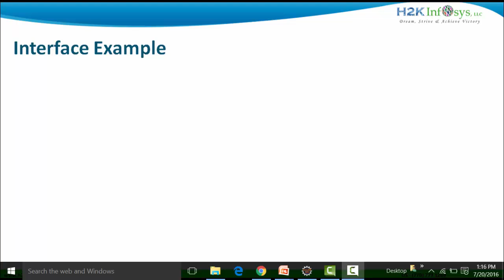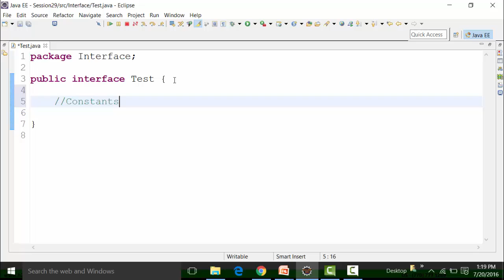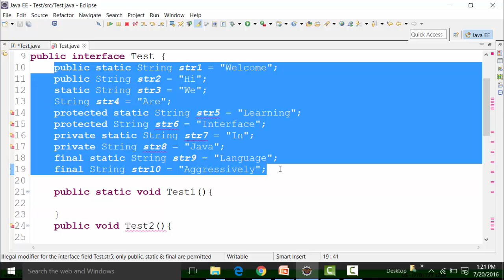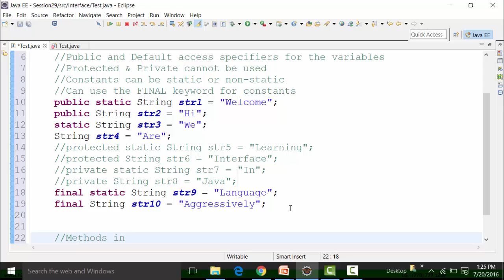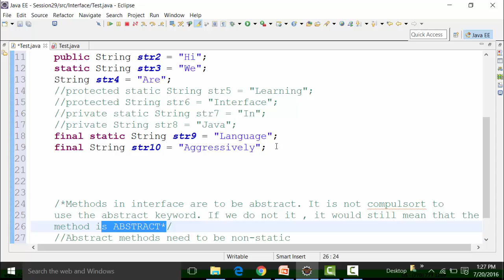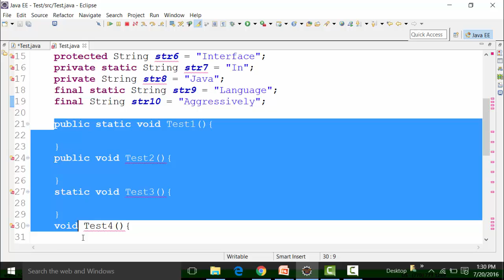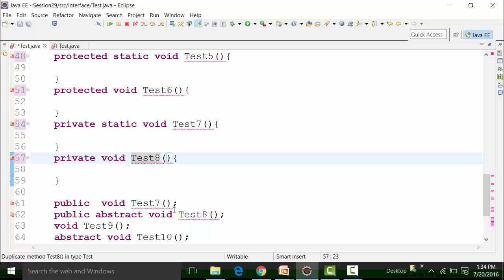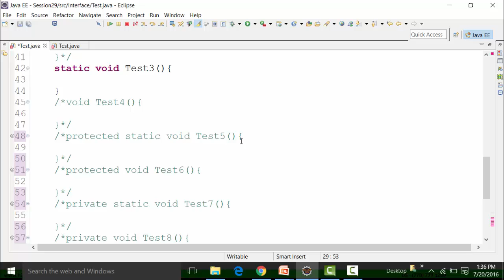Practical Examples Of Java Interface Part-1 | Online Java Tutorial For Beginners | H2k Infosys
Practical Examples Of Java Interface Part-1 | Online Java Tutorials For Beginners
• Interface  are frameworks:
• Frameworks defines certain rules and regulation and these rules & Regulations need to be followed by classes when using interfaces
• An abstract or a public class can IMPLEMENT  an interface or more than on interface
• Global variables in  interfaces can be have only PUBLIC and DEFAULT access specifiers.